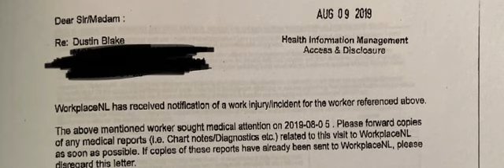Form 6 is misleading and reporting false information on files